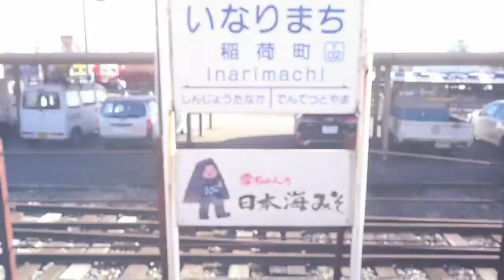INARImachi ZONE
富山に行って来ました!!
ターミナルである電鉄富山の一つ次で車庫のある駅です

稲荷は神社なのでRED ZONE神社です